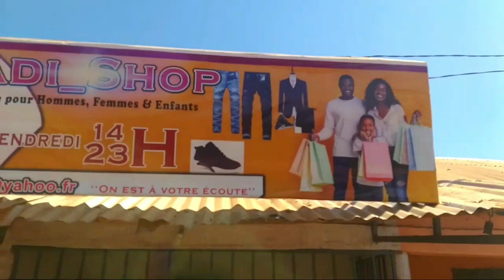TOUT GÂTE_🇬🇳SPECIALE POUR KADI_SHOP